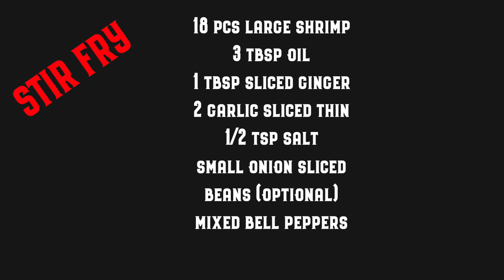Stir-Fried Shrimp with Bell Peppers | Samotsaring Luto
Serves 4
Serves  the stir fry with steamed jasmine rice.